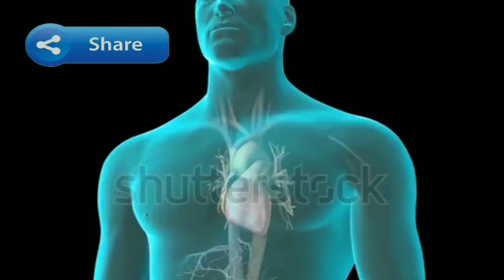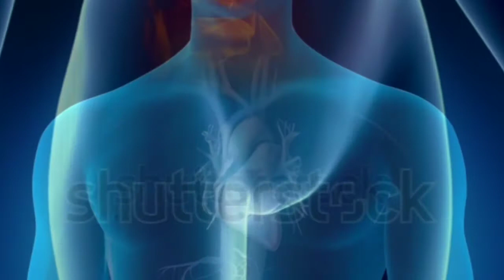Chinese garlic has a risk of cancer-কিভাবে চিনবেন চীনা রসুন-China Rosun chenar upoy-রসুনের উপকার।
Chinese garlic has a risk of cancer-কিভাবে চিনবেন চীনা রসুন-China Rosun chenar upoy.